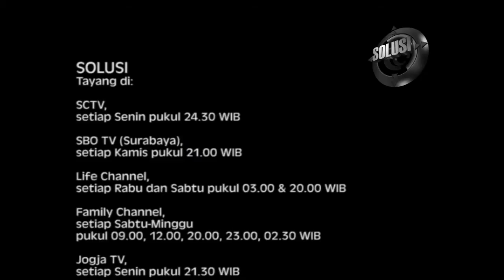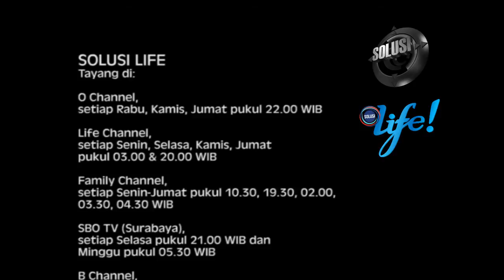Solusi Life 7 Maret 2015 (3/3) - Memperkenalkan Seks Secara Tepat Kepada Anak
Bagaimana sebaiknya orangtua memperkenalkan seks secara tepat kepada anak? Seperti apa pengalaman presenter Marcela Lumowa dan suami mengajarkan seks kepada dua buah hati mereka? Temukan jawaban pertanyaan ini hanya di tayangan Solusi Life 7 Maret 2015 berikut ini.

Selain menayangkan program TV Solusi, Solusi Life, Obat Malam, Dina Hiji Mangsa, dan Superbook, para pemirsa yang ingin didoakan atau berkonsultasi tentang permasalahan hidup dapat menghubungi layanan Konseling Center CBN 24 jam:

Anda dapat mengetahui informasi tentang Program TV CBN dan Produk CBN lainnya di